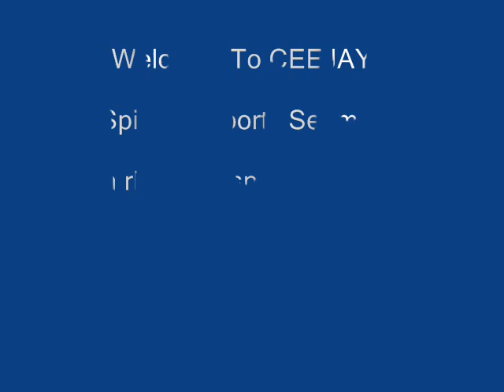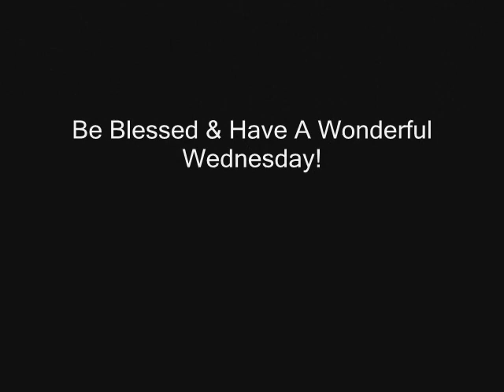NBA & NCAAM Scores, NBA News w/ ,Royce White & NFL News w/ Vince Young: 2/13 - 1st Edition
Sports updates on rhemagospelradio.com & ceejaysports.com with a spiritual twist and an encouraging word with CEEJAY!  Today's segment features NBA & NCAAM Scores, NBA Quick Dribbles featuring Royce White & NFL Quick Hits featuring Vince Young.